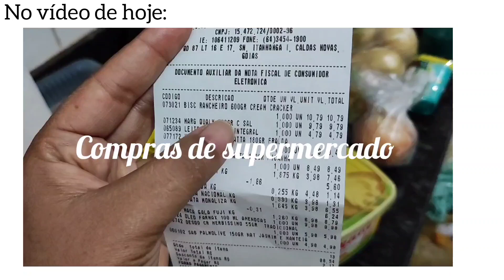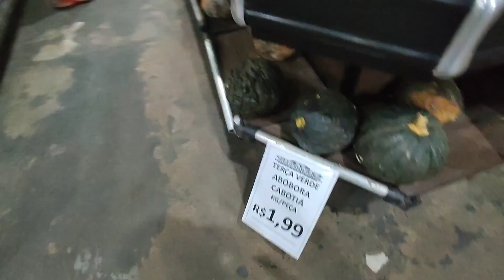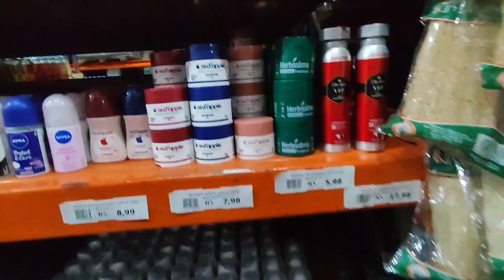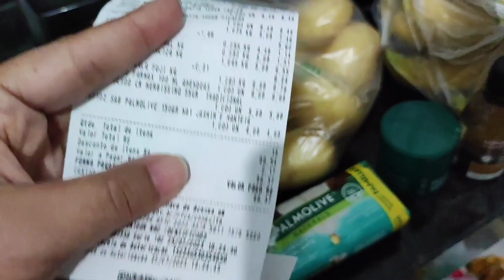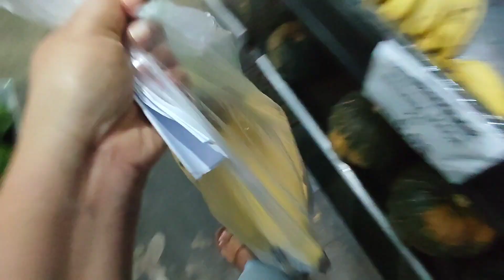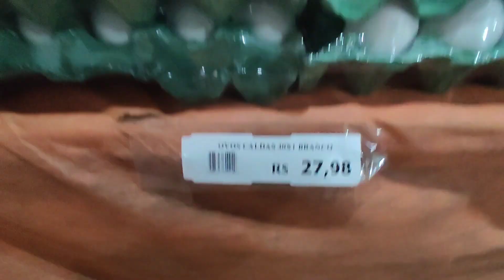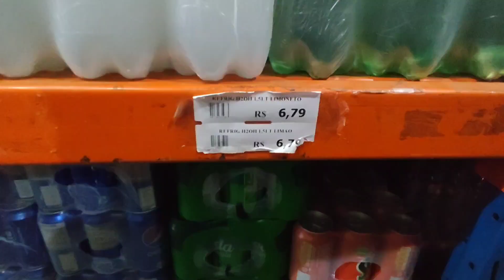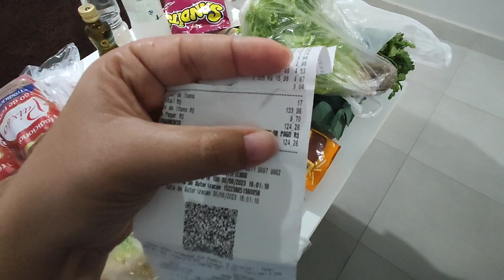COMPRAS DE SUPERCADO PARA O CASAL COM VALORES // Vlog no supermercado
Oiêe gente, tudo bem com vocês? Vídeo de comprinhas por aqui, dessa vez comprinhas para casa de supermercado..

Aqui em casa resolvemos fazer compras por semana, e está funcionando. Então no vídeo de hoje teremos as comprinhas de 2 semanas (pra quem ama vídeo de compras vão amar) ✨🥰

Assista Também👇
❤ Compras de autocuidado

❤Equipamentos que uso👇
Celular - Xiaomi Mi 11 lite
Editor no celular - Inshot
Ring light

❤Livros que indico:
Pai rico Pai pobre
O poder do hábito
Os segredos da mente milionária
O milagre da manhã

⚠️AVISO IMPORTANTE⬇️
Para que o YouTube entenda que vc gosta dos meus vídeos⬇️